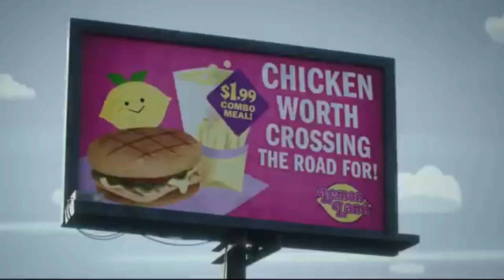MEHMET VE LEYLA'NIN MASALI / ÇOCUK MASALLARI İZLE / ANİMASYON'LU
çocuk masalları izle kızbebek eğlenceli oyun oyuncak youtube oyunlar eğlencelibebekvideoları eğlenceliçocukvideosu eglencelivideolar kızçocukları ÇOCUK MASALLARI İZLE ANİMASYON'LU ANİMASYON ÇOCUK VİDEOSU KIZ VİDEOLARI İZLE ANİMASYON'LU ANİMASYON ÇOCUK MASALLARI HİKAYE ANLATIYOR HİKAYESİ GÜZEL MASALLAR LİMON 🍋 VE PORTAKAL 🍊IN MASALI